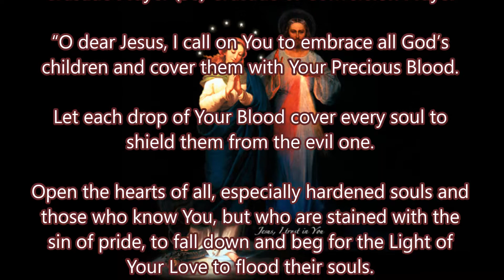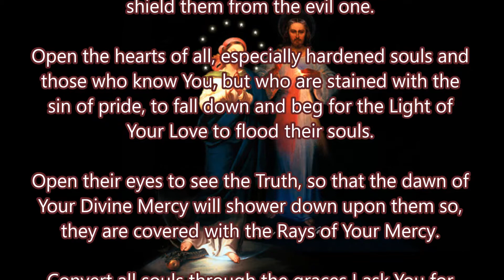Crusade Prayer 58 Crusade of Conversion